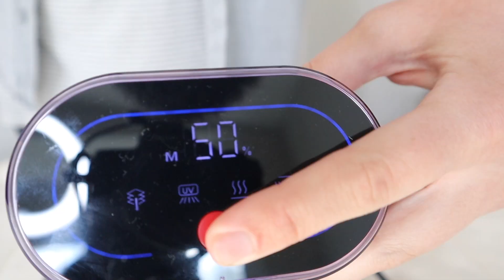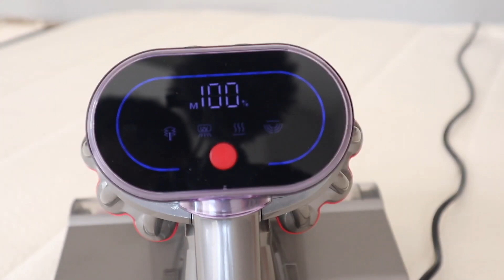Comparing 2 Mattress Vacuum with Review | Ultrasonic, High-Heat Dust Sensor & Allergen Remover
👇👇 PRODUCT LINKS 👇👇
Gray Mattress Vacuum
White Mattress Vacuum

👇Try Amazon Prime for 30 Days FREE!👇

➡️ Gray Mattress Vacuum
Efficient Tapping & Powerful Suction: Featuring a robust 15kPa suction power and a tapping frequency up to 40,000 times/min, the Aspiron bed vacuum cleaner effortlessly removes dust and allergens embedded in your bed, pillow, mattress, sofa, and more.
99.9% Allergen Removal: The mattress vacuum cleaner utilizes advanced dual cleaning technologies - 4000Hz ultrasonic waves and 253.7nm LED UV light - to effectively disrupt and eliminate up to 99.9% of allergens and remove up to 99.99% of dust.
Efficient Dual Dust Cups: Unlike other vacuum cleaners with a single dust cup, the Aspiron handheld vacuum sets itself apart by incorporating 2 dust cups and an advanced 7-grade filtration system. This design separates allergens, dust, and hair without blocking the filter or compromising suction, even during extended use.
Magnetic Disassembly Metal Roller Brush: Say goodbye to hair wrapping issues. Aspiron bed vacuum cleaner features an innovative anti-tangle metal roller brush and a patented magnetic disassembly structure, making it easy to remove tangled hair. Simply detach the brush with the magnetic release for quick cleaning.
Smart & VisibIe Cleaning: The gradient indicator reflect the allergens quantity. The mattress vacuum continuously detects allergens on the bed. As the allergens increase, the indicator turns redder and the suction power increases accordingly. When the indicator light turns blue, it means the area has been thoroughly cleaned.
Ultra-Hot Air Dehumidification: Aspiron bed cleaner generates 149°F of heated air to effectively eliminate moisture and inhibit the growth of allergens, taking its cleaning performance to new heights.
Built-in aroma tablets: Release a subtle aroma while vacuuming, leaving a lingering fragrance on the mattress after cleaning. The aroma tablets are detachable and can be used with any essential oil.

➡️ White Mattress Vacuum
Efficient Cleaning: With a powerful 500W motor, this mattress vacuum generates a suction power of 13Kpa and a main brush that rotates at a speed of 13,000/min. It effortlessly removes dust and pet hair.
Smart Dust Recognition: The smart dust sensor technology automatically calculates the amount of dust on the bed, and presenting a precise dust index and cleaning status. When the cleaning status light turns green, it indicates that the cleaning has been completed.
99% Allergy Protection: Equipped with UV lights and ultrasonic technology, JIGOO J300 mattress vacuum uses 245nm ultraviolet rays and ultrasonic waves to eliminate various allergens, ensuring the health of your family.
130℉ High Temperature: With a quick 5-second heating time, this bed vacuum reaches a temperature of 130℉ (55℃), further eliminating allergens. It is ideal for households with pets and babies. Note: The heating function only works when the machine is in direct contact with the mattress. Lifting the machine automatically stops the heating.
Convenient and Durable: J300 bed vacuum cleaner comes with a 5m (16ft) long cable, allowing for extended use and making it suitable for cleaning large areas of your home.

Favorite Products
➡️ Favorite Air Fryer
➡️ Favorite Juicer
➡️ Favorite Bread Maker
➡️ Favorite Chest Freezer
➡️ Favorite Ice Cream Maker
➡️ Favorite Blender
➡️ Favorite Coffee Maker
➡️ Favorite Sauna